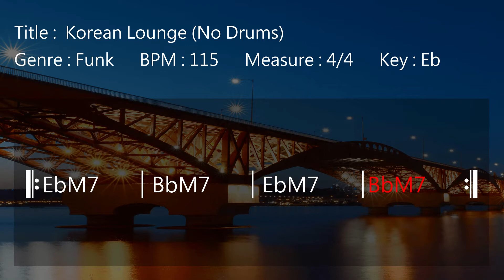JWM - Korean Lounge Backing Track In Eb (No Drums)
Free Korean Lounge backing track to improvise your solos, melodies or sing. You’re free to use this jam track in any of your YouTube videos if credits are included.

*** Track Info ***
Title : Korean Lounge (No Drums)
Genre : Funk
BPM : 115
Measure : 4/4
Key : Eb